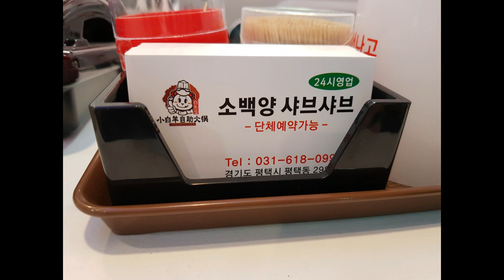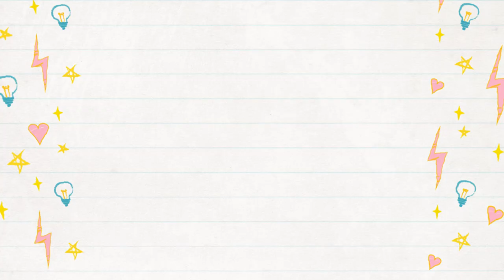Shabu Shabu in Pyeongtaek Korea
On the way to way to a language exchange near AK Plaza in Pyeongtaek, a friend and I spotted a new place to eat! Of course we had to convince everyone to come and try it! Com'on! Let's go eat!

Address to Shabu across from Pyeongtaek Bus Terminal:

소백양샤브
경기 평택시 평택로32번길 21

Navigation Tip: If you have trouble spelling or typing out an address, enter the phone number into the Naver app!